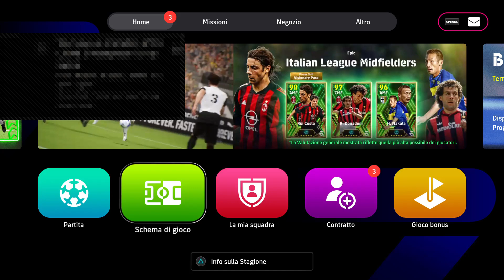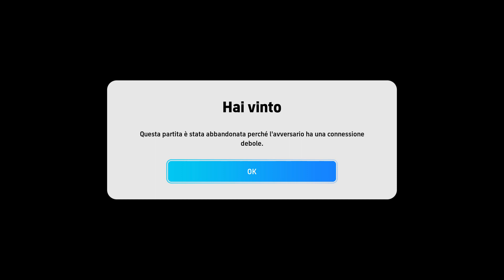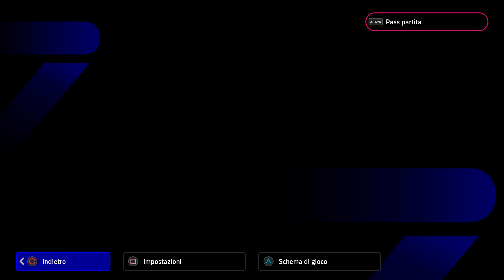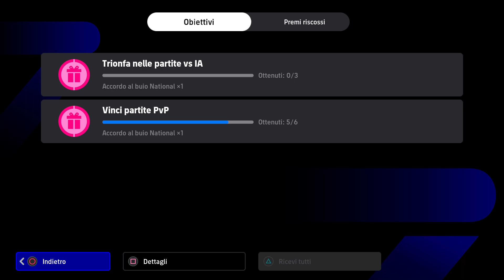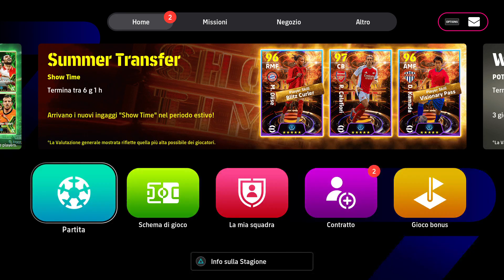Efootball 2024 - Kollerici "total attack": inizia la D3!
Prima di iniziare, RICORDO CHE POTETE SUPPORTARE IL CANALE FACENDO ACQUISTI DI GIOCHI E CARD QUI

La season è cominciata già da diversi giorni e per i Kollerici, in versione "attacco totale" (tutte tacche su dal primo minuto), è arrivato il momento di riscendere in campo. L'obiettivo è sempre lo stesso, cercare di arrivare in D1 nel minor numero di partite possibile. Quest'oggi in grande spolvero è apparso Koller che, dopo l'arrivo degli "incornatori", era passato un po' in secondo piano.

00:00 - inizio
00:48 - prima partita: "Milan futuro" (D3 81678)
21:43 - seconda partita: "Real avvocata" (D3 104872)
43:10 - terza partita: "Fenerbahçe SK" (D3 112153)
01:04:34 - quarta partita: "Internazionale Milano" (D3 73847)